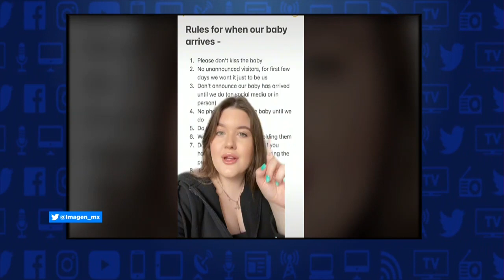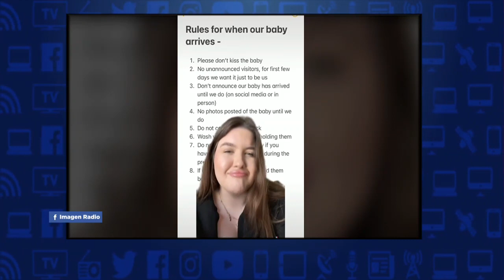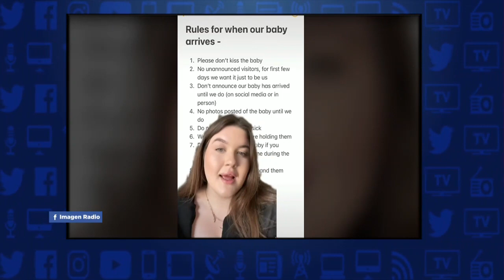Mamá pone reglas a familia y amigos para conocer a su bebé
La joven de 20 años se llama Maisie Crompton y es originaria del Reino Unido. Como se trata de su primer bebé está muy nerviosa y por ello tiene reglas estrictas para amigos y familiares.

De acuerdo a lo que explica en su cuenta de TikTok, lo hace para proteger a su bebé de enfermedades, así como para tener privacidad.